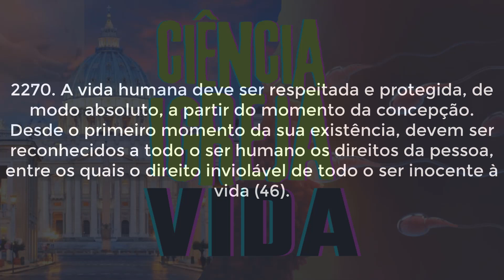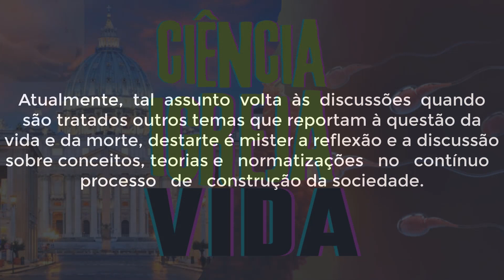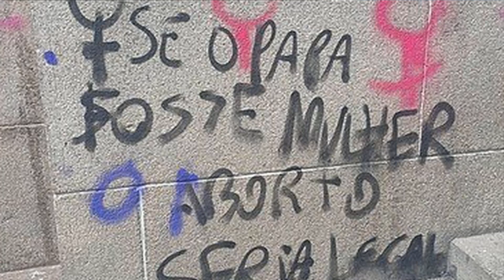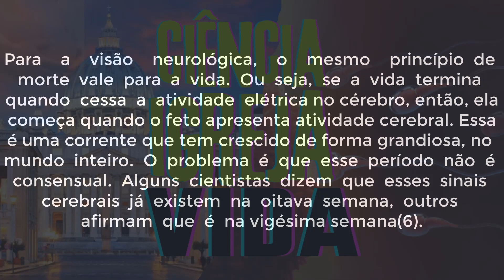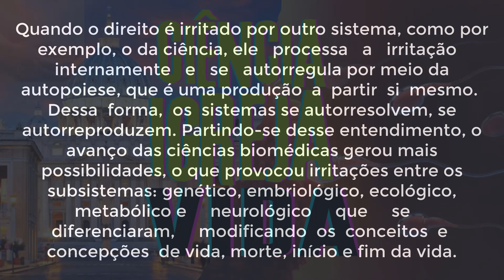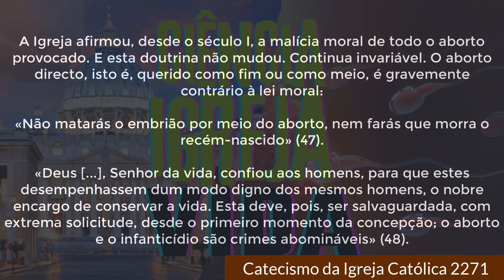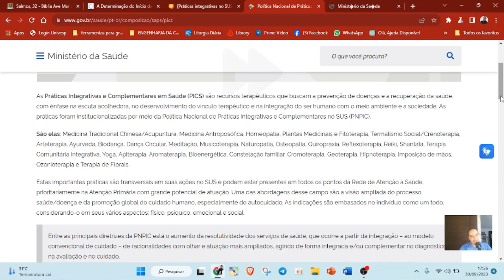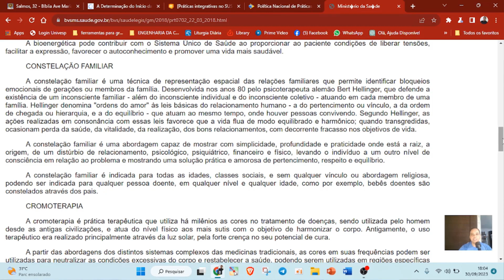CIENCIA E IGREJA - EP 01 - VIDA - questões sobre o início da vida e a lei do 4B0RT0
Neste episódio trataremos sobre uma das questões mais desafiadora de nosso tempo: quando começa a vida?
Espero que, para você que é cristão, esta questão já esteja resolvida. Se não, peço para que olhe com cuidado e volte às pressas aos ensinamentos de Jesus Cristo.
A vida é o bem mais preciso que podemos ter. Ou sejamos favoráveis à vida, em todos os estágios, ou não podemos ser chamados cristãos.

Você decide.